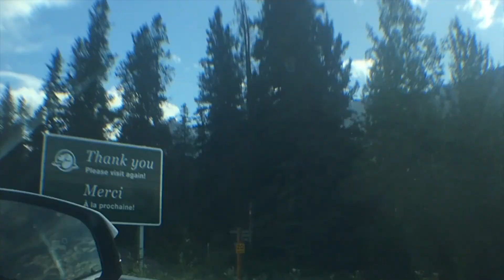Penticton, BC 2019